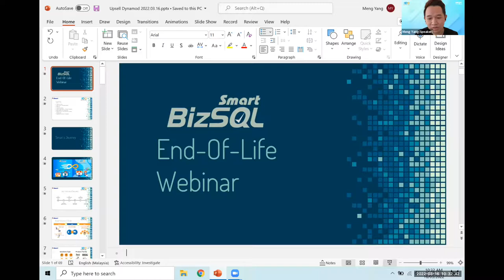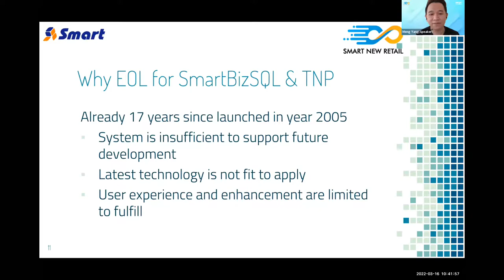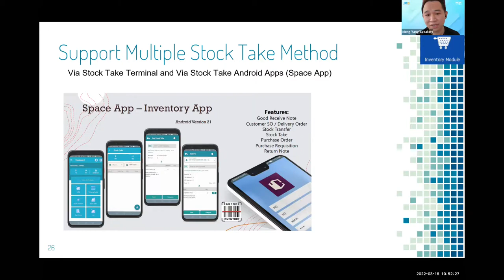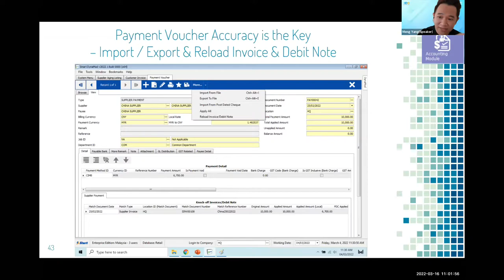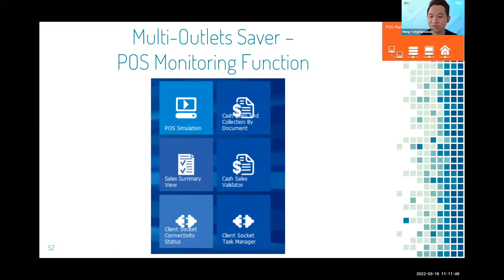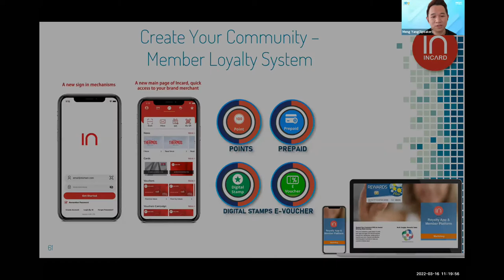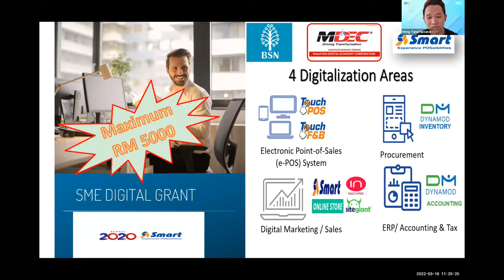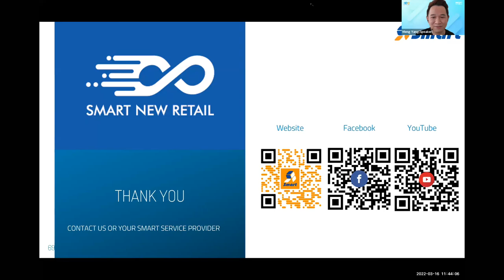SmartBizSQL End-of-Life Briefing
00:02   Introduction
01:34   Smart's Journey
07:38   What is SmartBizSQL & TNP EOL
08:49   WHY EOL
09:51   Timeline of EOL
11:50   What is Alternative
12:05   Dynamod - Common
16:56   Dynamod - Inventory
20:52   Dynamod - Supplier
26:12   Dynamod - Customer
28:37   Dynamod - Accounting
36:45   Dynamod - POS Management
42:02   Dynamod - TouchPOS & TouchF&B
44:00   Integration Ready - Info2go App
45:31   Integration Ready - Online to Offline
46:36   Integration Ready - Incard Loyalty System
47:41   Integration Ready - Omni Channel Solution
49:30   Standard Dynamod Web & POS API
50:12   How to Migrate
53:17   Q & A Session